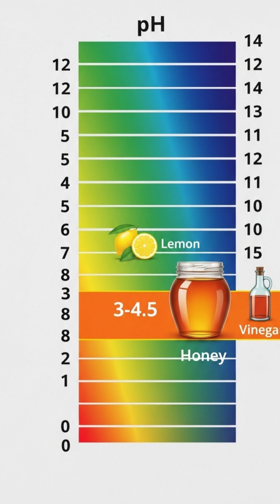3,000-Year-Old Honey Is Still Edible 🍯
Honey is literally immortal! 🍯 Archaeologists found 3,000-year-old honey in Egyptian tombs and it was still perfectly edible. Why? Low moisture kills bacteria, high acidity (pH 3-4.5) prevents growth, and bees produce hydrogen peroxide as natural preservative. That jar from 2015 in your pantry? Still good! Nature's original time capsule never expires.